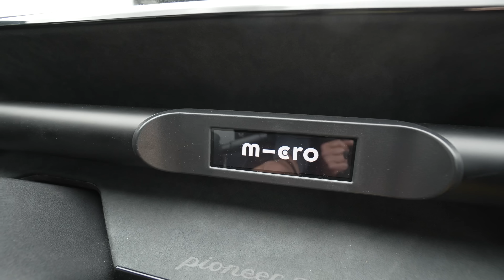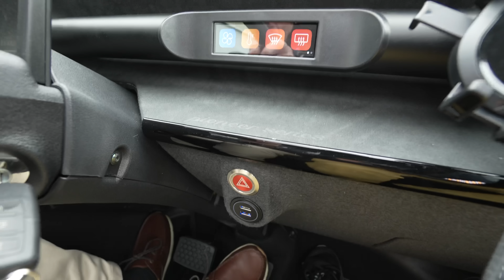CAMPING FANS BEGEISTERT: Wohnmobil Mini-Auto 90km/h Concorde Microlino passt in fast jedes Wohnmobil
Concorde Himmelfahrtstreffen